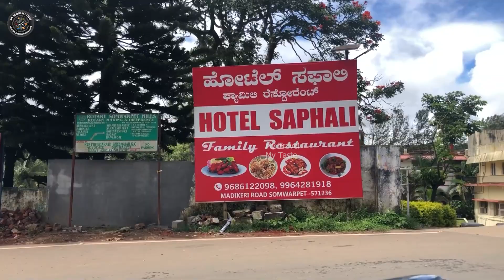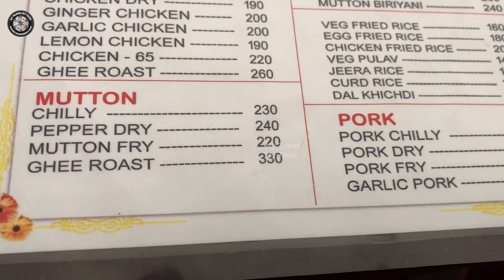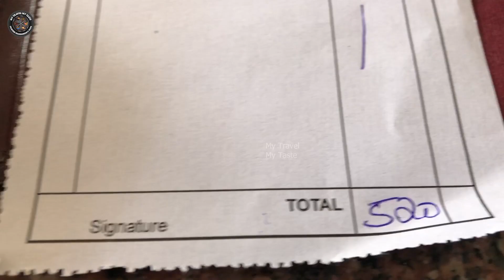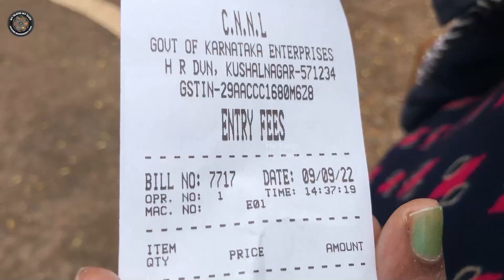ഹൊന്നമന കേരെയും ചില കാഴ്ചകളും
കർണാടകയിലെ കുടക് ജില്ലയിലെ ഏറ്റവും വലിയ തടാകമാണ് ഹൊന്നമന കേരെ